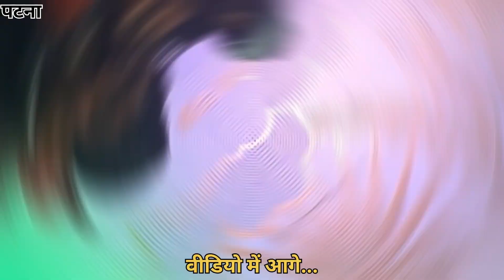नीतीश के पलटी मारते ही,पटना के जनता ने लालू-तेजस्वी का नींद उड़ा दिया।patna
patna news today
election news
patna junction se live

patna news today
election news